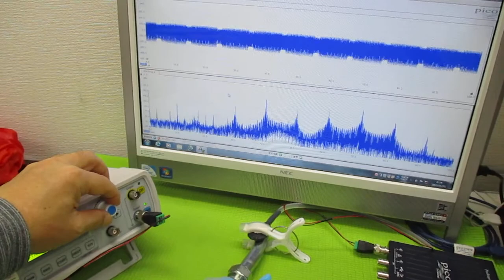オリジナル超音波実験 ultrasonic-labo